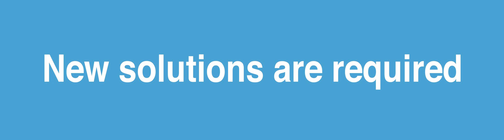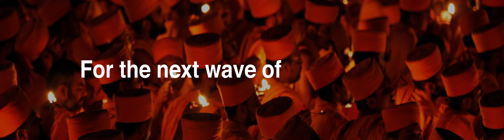World Economic Forum Network of Global Future Councils